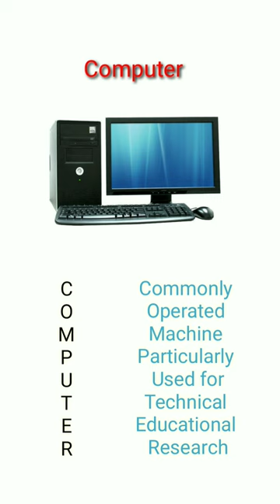Computer full form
Computer full form | study education career @Computerphile @UTKARSH CLASSES JODHPUR
computer
funny
pc
windows 10
tech
technology
meme
gaming
virus
how to
family guy
amd
c++
programming
keyboard
clips
react
windows
intel
malware
trojan
tutorial
comedy
xqc
video games
fortnite
house
university
quantum
windows 11
i downloaded the most dangerous computer viruses 2
computer marathon class
computer marathon
computer class
computer tips and tricks
computer tricks
microsoft
news
apple
pc 6000
it 402 class 9
components of computer system chapter 8
chapter 8 components of computer system class 9
class 9 information technology chapter 8
basic components of computer system
opencv roadmap
computer vision roadmap github
computer vision must-read papers
how much time to learn computer vision
computer vision learning path 2022
best way to learn computer vision
delhi police hcm computer class
uppcl computer classes
shivam sir rojgar with ankit
bsf head constable apply online
uppcl computer by rojgar with ankit
uppcl computer by shivam sir
bsf hcm & asi computer classes
computer for uppcl by shivam sir
bsf head constable class
bsf asi computer classes
bsf hcm computer classes
bsf computer classes in hindi
input output class in hindi
input output in computer
input output devices
bsf computer classes
computer for bsf
monstercat release
dance 2022
dance instinct
instinct dance
best dance
instinct monstercat
instinct
heartbeat
bad computer
instinct heartbeat
heartbeat instinct
instinct bad computer
bad computer instinct
heartbeat bad computer
bad computer heartbeat
punjab anganbadi supervisor exam centre
punjab anganbadi supervisor paper
punjab anganbadi supervisor
punjab anganbadi supervisor exam preparation
punjab anganbadi supervisor math class
punjab anganbadi supervisor gk questions
prototype
it 402 cbse
mz-700
components of computer system
mz-2500
ios
fm 7
atari st
nec
sharp
tiny
super xevious: gamp no nazo
atari
vertical
shooter
blaster
galaga
shigeki toyama
masanobu endō
solvalou
andor
andor genesis
namco
wii-u
wii
gamecube
switch
one
360
ps4
ps3
ps2
ps1
1200
800
400
7800
5200
2600
msx
spectrum
amstrad
x68000
cd
drive
mega
genesis
boy
game
system
entertainment
jaguar
intellivision
colecovision
gamesatari
retro
sega
nintendo
sony
playstation
xbox
amputee
snes
arcade
nes
best data structures and algorithms course
best python course
best coding course
online courses
free notion template
notion template
code bootcamp vs college
web developer
getting a programming job
stack overflow
programmer
open-source computer science degree
ossu
no college
learn faster
online
learn computer science
frontend developer
self taught programmer no cs degree
software engineer
coding
best ai course
best machine learning course
moocs
crd
retroelectronics
roblox chm
roblox free items
computer history museum event
computer history museum roblox
computer history museum
techquest roblox event
techquest event
techquest roblox
roblox computer event
roblox computer history museum
roblox computer history museum event
roblox event techquest
roblox techquest event
roblox techquest
free items roblox
roblox how to get all items
roblox event
roblox how to get
twiistedpandora
roblox youtube
roblox
updates
live
live news
news live
breaking news
latest news
trending
assamese news
assam news
assam
three components of computer
pr
ibm
ibps rrb clerk exam analysis
ibps computer awareness
computer awareness by sachin
computer strategy for rrb clerk
computer strategy for rrb po
ibps rrb computer classes
ibps rrb computer knowledge
computer awareness for rrb po
computer for rrb clerk mains
computer for rrb po mains
ibps rrb po computer awareness
rrb clerk computer questions 2021
ibps rrb clerk computer question
ibps rrb computer awareness
computer marathon class for hssc exam
computer mcq marathon
computer marathon class patwari
computer marathon class for hssc
computer marathon class for cet
hssc computer marathon class
kt
computer virus

xqcow
 pi
pcie
blikvm
java coding
java code
java placement
java full course
java language
java
c++ language
college placement course
s:technology
c++ coding
samsung
gpu
cpu
smartphone
t:original
review
text
gamers
competition
building
pcmr
texting
applied sciences
egpu
laptop
portable computer
portable pc
handheld
steam deck

applied computer science